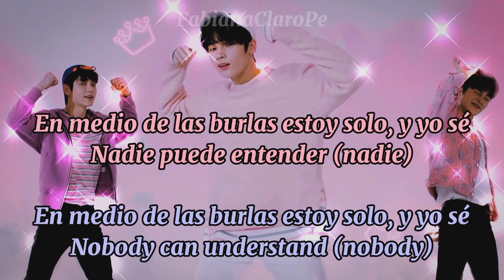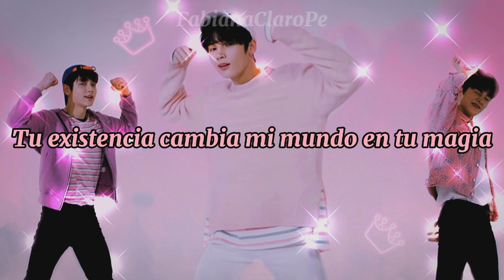TXT — Crown (Adaptación en español para cover)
NO COPYRIGHT INFRENGEMENT INTENTED

TXT Crown — Adaptación español
TXT Crown — Letra en español
TXT Crown — Traducción español
TXT Crown — Cover español